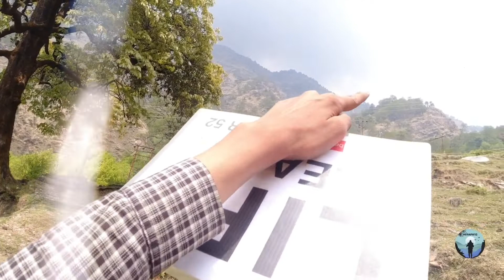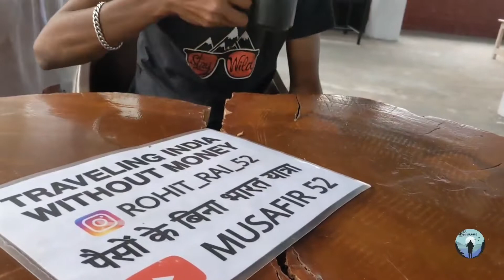पूरा दिन पहाड़ों मे पैदल चलकर पहुंचे Munsyari uttrakhand near Nepal.